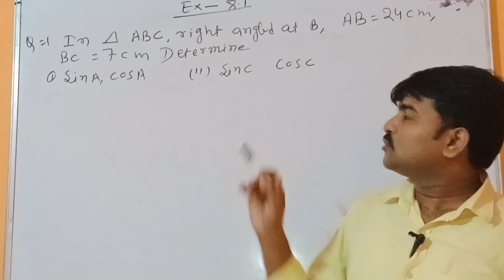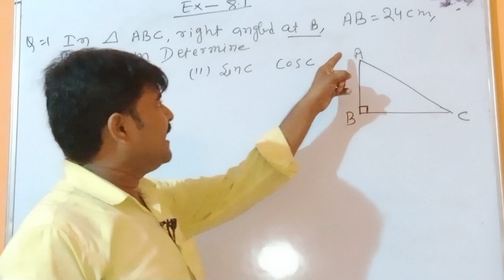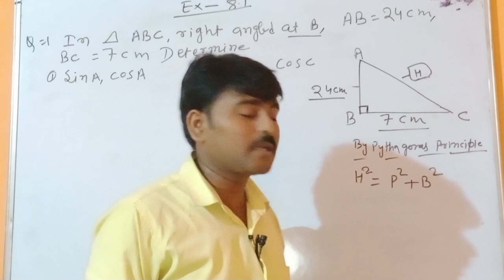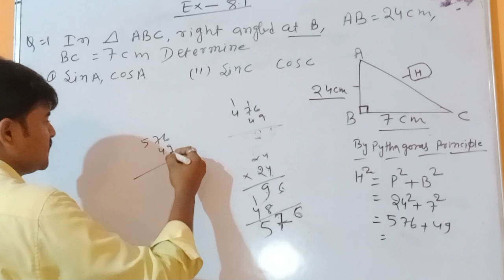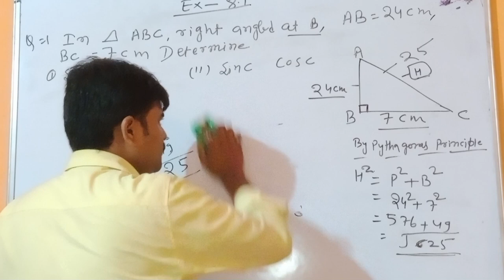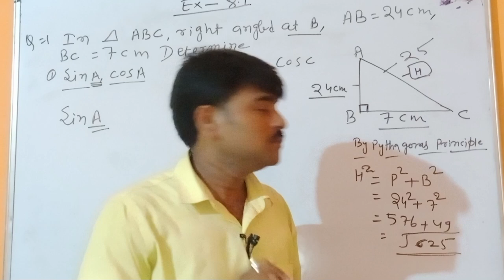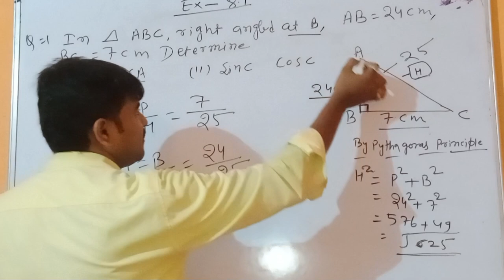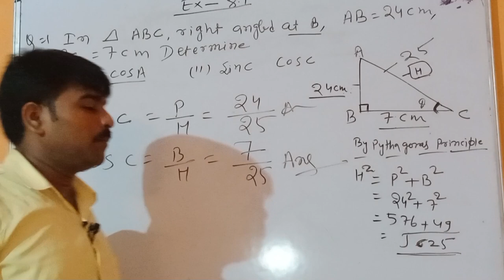Ex 8.1 Q no 1 // class 10 maths // Trigonometry msclassesmunnasir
please support